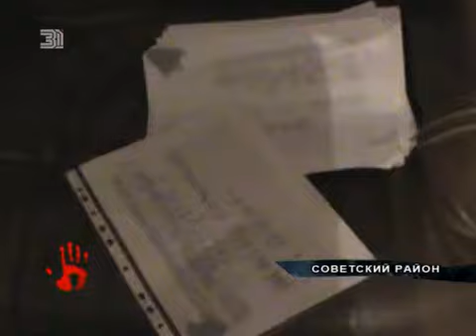Сотрудники казино забарикадировались от оперативников и ФСБ